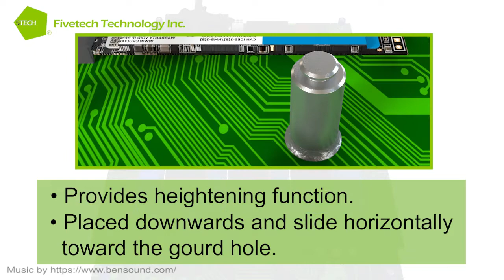Fivetech Technology Inc.-SMT Spool Application